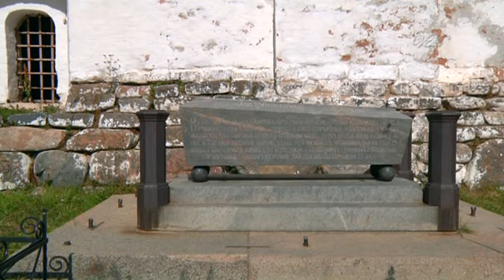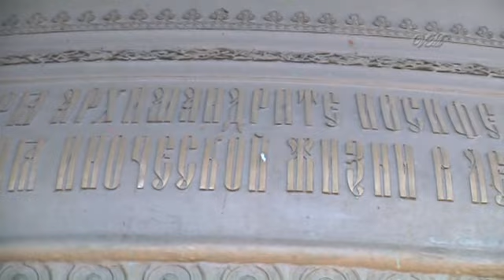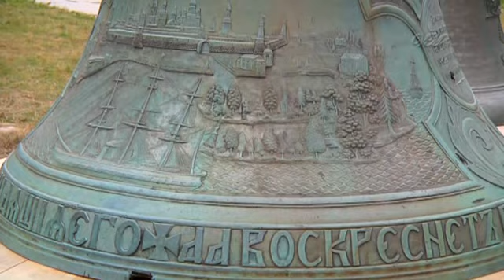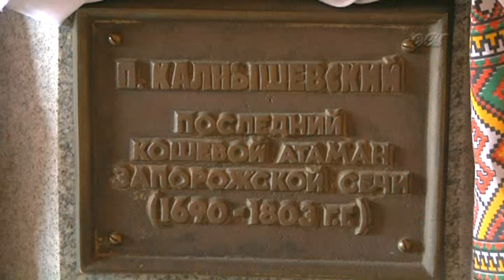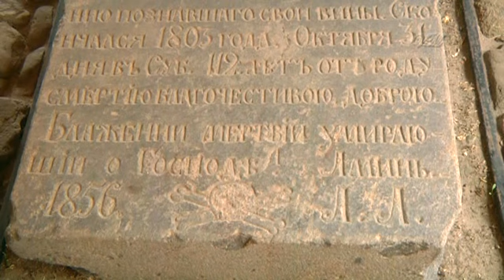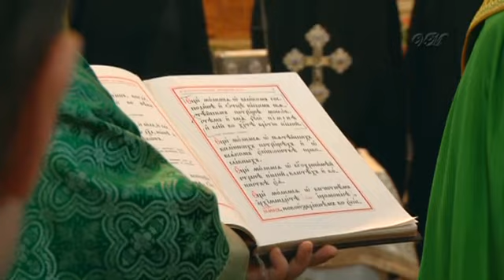08.Сатьяван. Медитация и релаксация. Соловки 1, 2011.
Сатьяван - один из основателей 'Тантра-сангхи', путешествующий йог (более 35 лет). Практика йоги 35 лет; холодовой йоги 25 лет. Практики очищения, асан, пранаямы, созерцания. Знает Санскрит, Мантры, Тантру и Веды. 25 лет ходит в горы к ледникам Памира, Тянь-Шаня, Алтая, Тибета, Гималаев. Дружил с С.Н.Рерихом в течении 15-ти лет. В Москве имеат самый большой стаж работы проводником по Индии по свободным и большим путешествиям. Свободно разговаривает на английском, используя санскритские термины, понимает индусов. Знает вибрационный йога-масаж позвоночника по тибетской медицине, ставит диагноз по позвоночнику или по чакрам, посоветует как улучшить здоровье в поездке без химии. Лилана - мастер прямой японской традиции рейки, основатель учения о бесформенном, медицинский психолог-реабилитолог.